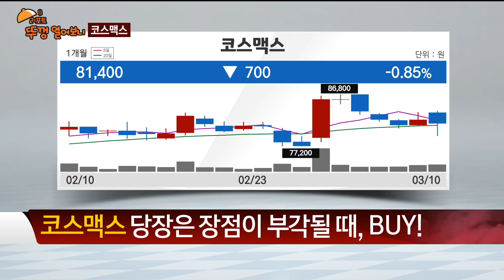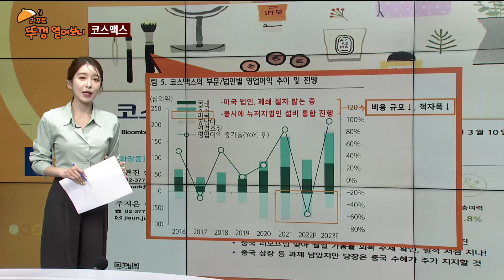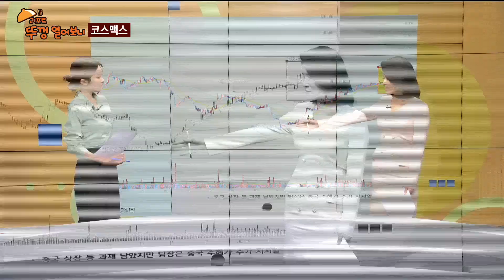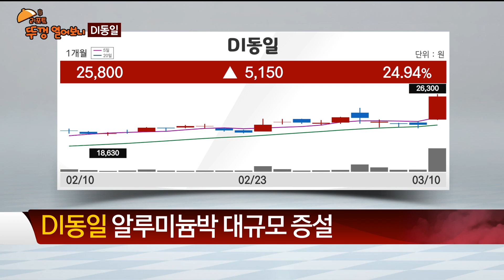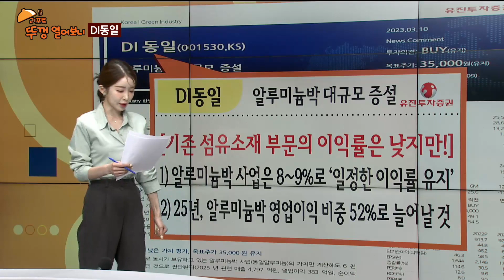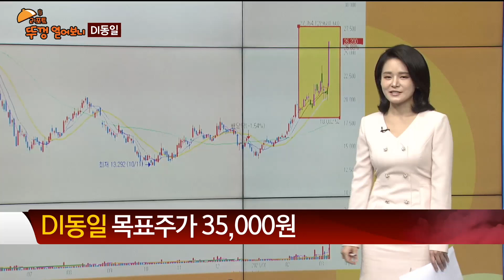[리포트 뚜껑 열어보니] / 코스맥스 DI동일 / 리포트 뚜껑 열어보니 / 매일경제TV